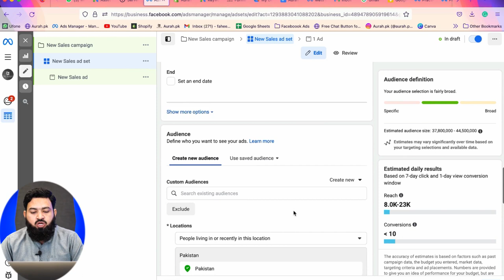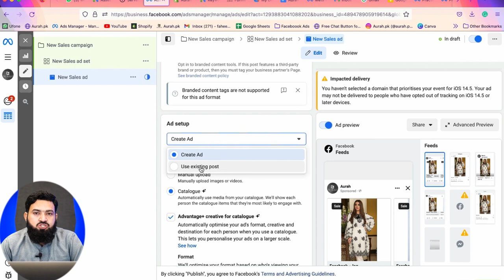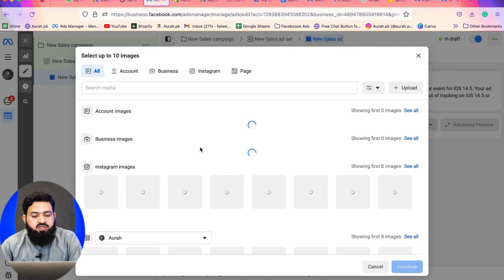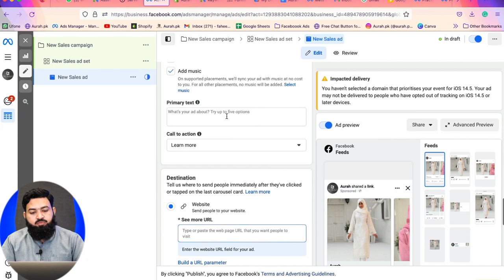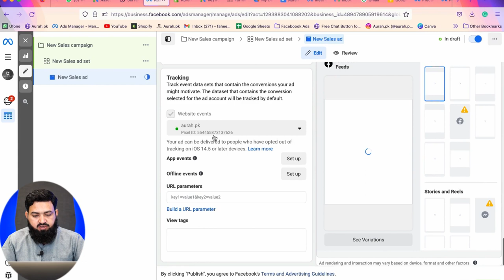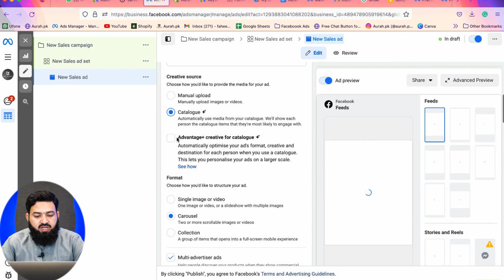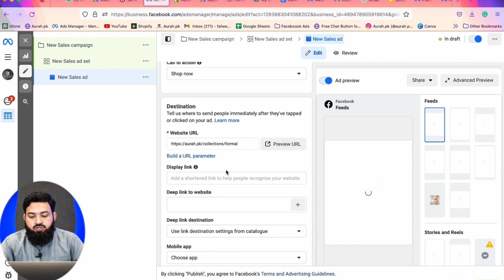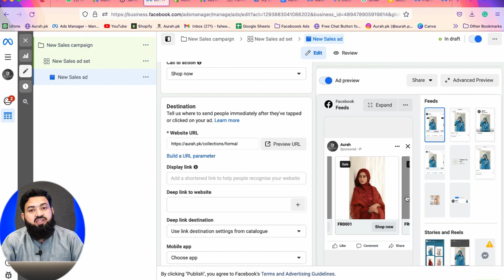Facebook Carousel Ad 2022 | Show Multiple Images In A Single Ad Budget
How to create a Facebook carousel ad in 2022.
Carousel Ads are most suitable for businesses having a variety of products. Let's learn how to create a carousel ad.